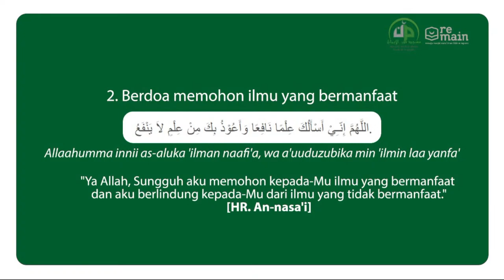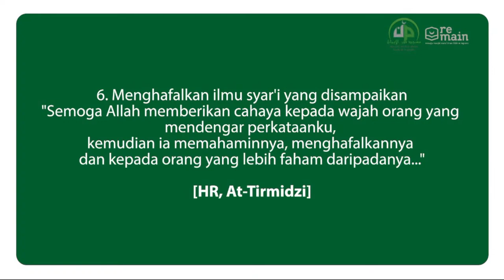#9 Membayar Zakat Ke Pemerintah - Ustadz Mohamad Nursamsul Qamar, Lc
📢 Live Streaming
"Membayar Zakat Ke Pemerintah"

📚 Kajian Kitab Syarhus Sunnah
Karya Al Imam Al Barbahary

🎙Insyaa Allaah Bersama:
Ustadz Mohamad Nursamsul Qomar, Lc

🗓 Hari: Jumat, 02 Dzulhijjah 1443H / 01 Juli 2022.

⏰ waktu: Ba'da Maghrib - Selesai.

🕌 Tempat: Masjid Nurul Iman Blok M Square Lt. 7.

📌 TETAP PATUHI PROTOKOL KESEHATAN.
Jangan lupa untuk terus dukung dakwah Masjid Nurul Iman Blok M Square, dengan memberikan donasi terbaik melalui rekening:
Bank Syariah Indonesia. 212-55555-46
A.n. Masjid Nurul Iman Blok M Square

Jazākumullāhu khayran,
Bārakallāhu fīkum.